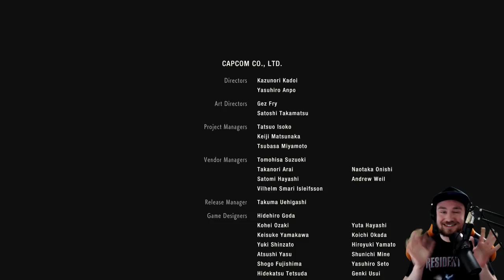(Hardcore) Resident Evil 2 Remake - Leon A [S+ Rank] 1:36:06 (No Saves/Loads)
Hey Fellerz and Fellettes !! These S+ Rank Hardcore No Save runs were just to fill up my results screen.  In no way shape or form is this supposed to be impressive or looked at as a serious attempt at a speedrun.  It was just me going fast with strats being made on the fly.  No practice or studying. I absolutely LOVE this game and I don't want to ruin it by grinding serious speedruns off the bat.  Hope you enjoy these runs and I hope that it helps you learn how to get an S+!!! :^)